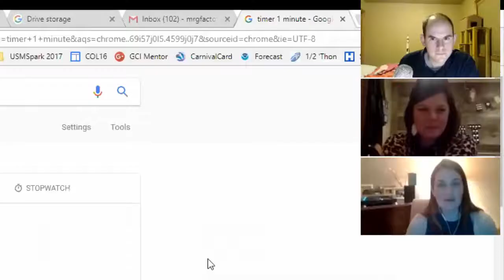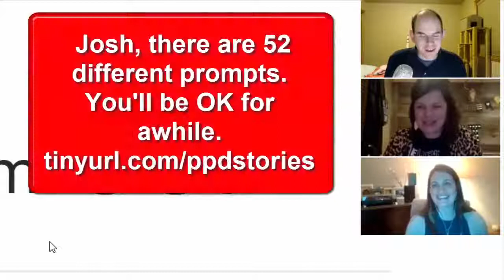Stories in EDU Hosemann Robin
A wonderful, well-rounded conversation about how we evolve as educators (with some pokemon references thrown in for Josh-style analogies). Mandy and Josh explore the world that educators live in and discuss the research-based benefits of wellness (and yoga!) for educators. The conversation draws to a close with a Game of Stories prompt where these connected educators share their stories about using movement in the classroom.